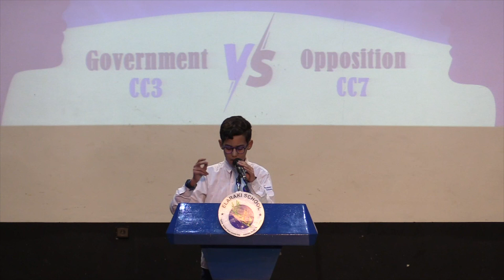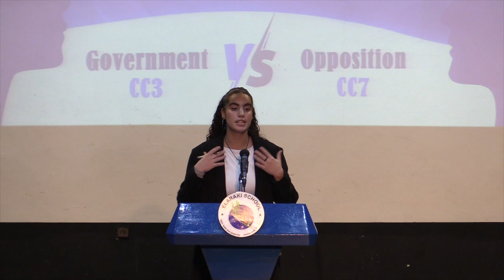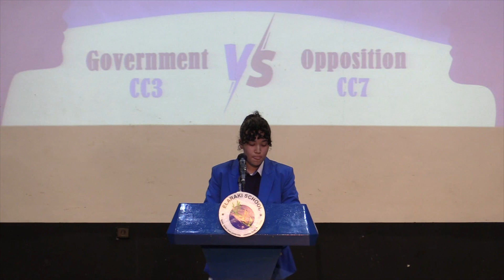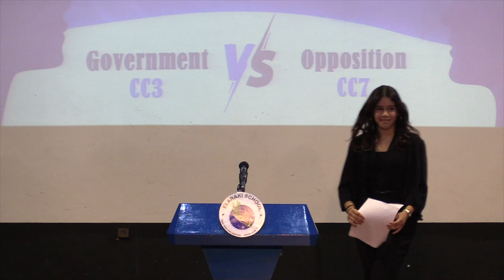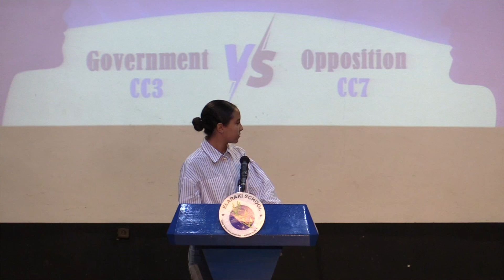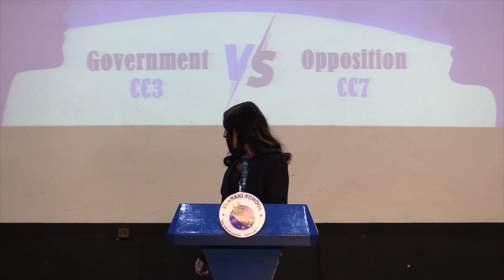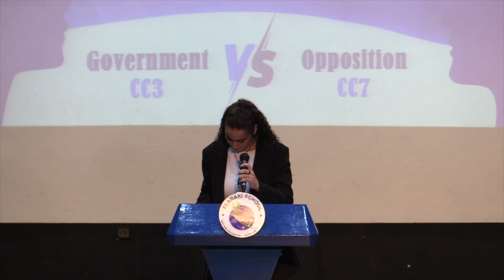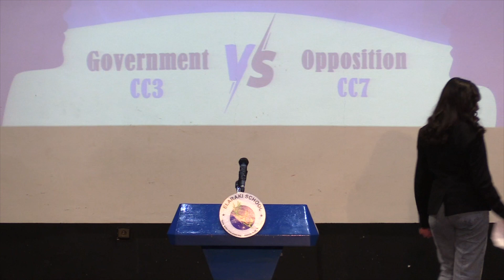Morocco should have launched military operation in response to the unprecedented atacks in Smara.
The Eagles Great Debates 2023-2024